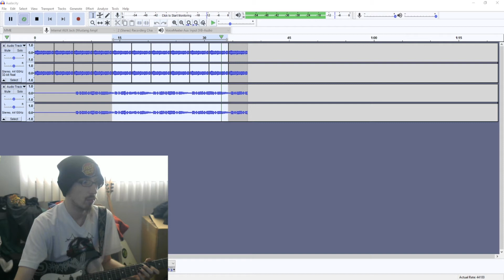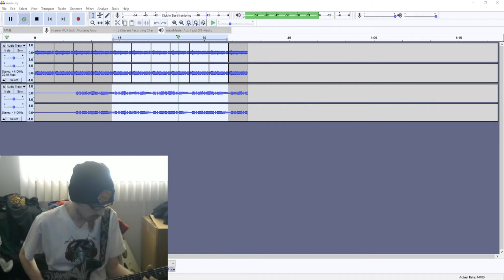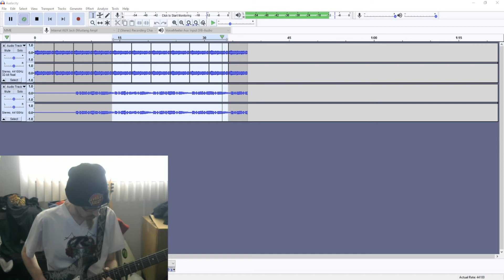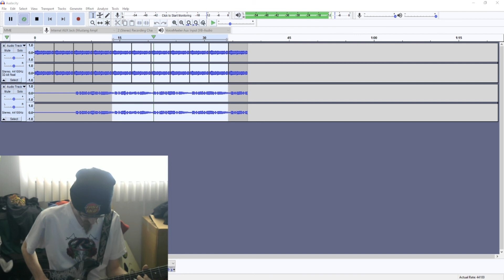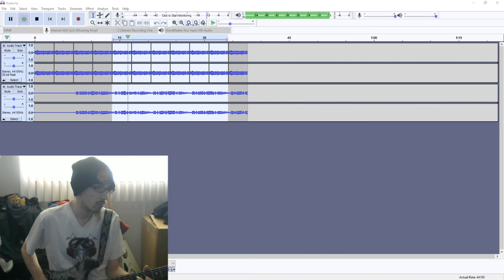chilln'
just playing some guitar